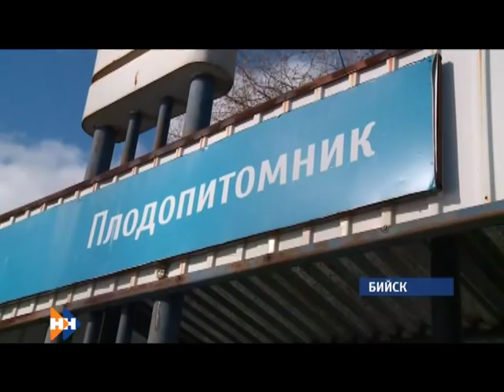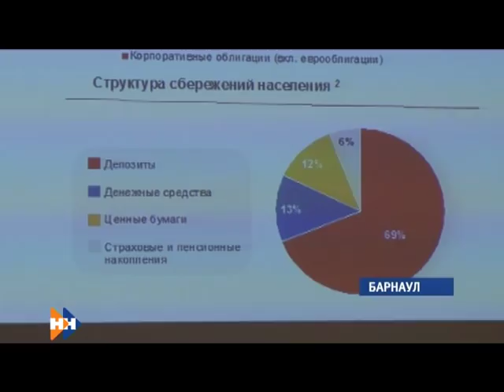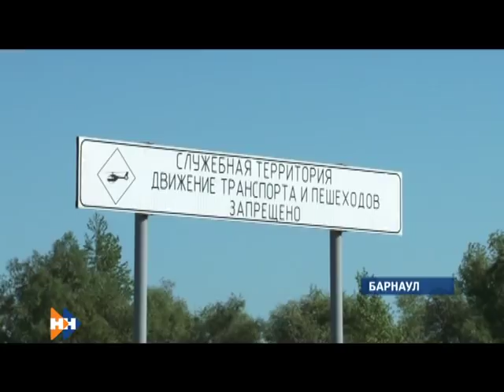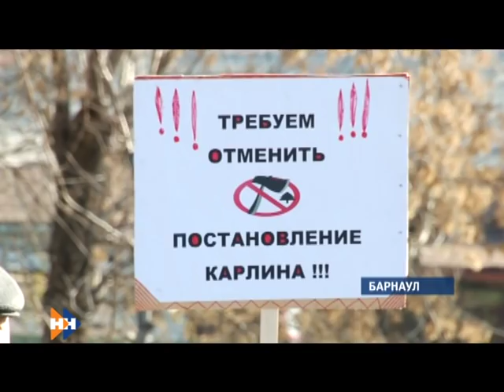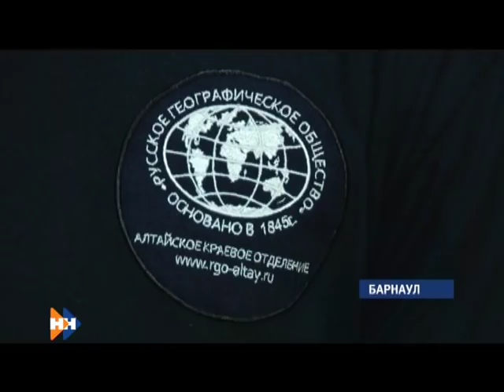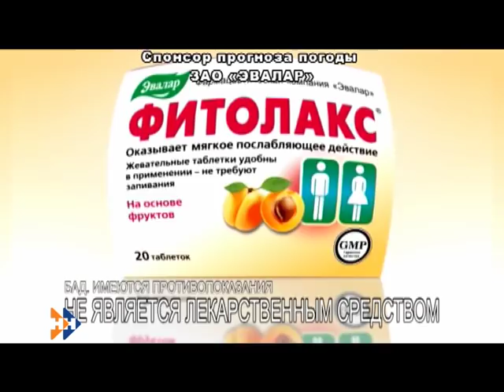Информационная программа «Наши новости». 24.10.2018. Вечерний выпуск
• Суд определил меру пресечения заведующей частным детским садом «Хэппи бебби», где по версии следствия, избивали детей. Родители малышей с вердиктом не согласны
• В Барнауле собирают подписи против вырубки леса в нагорной части города. Сегодня общественники и рядовые горожане провели очередной пикет
• Сереги, Наташки и признания в любви-стерты с лица скал. Участники масштабного проекта планируют и дальше очищать природные объекты от надписей